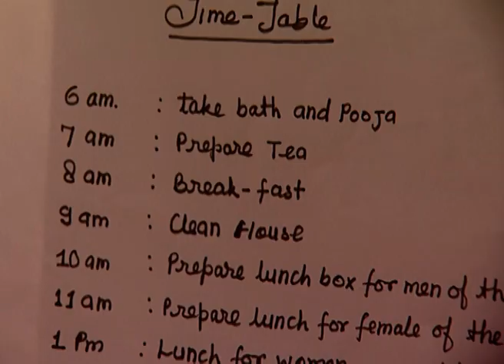Saath Saath Banayenge Ek Aashiyaan - Hindi TV Serial - Best Scene - 150 - Reema Worah - Zee TV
The story where East meets West. Lajwanti, a village girl from Punjab and Leeza, a foreigner get married in the Singh family after a turmoil of emotions, sacrifices and drama.